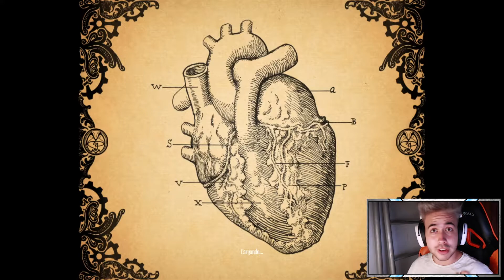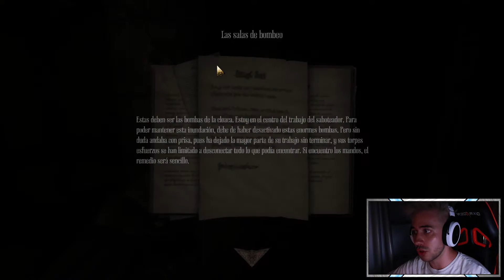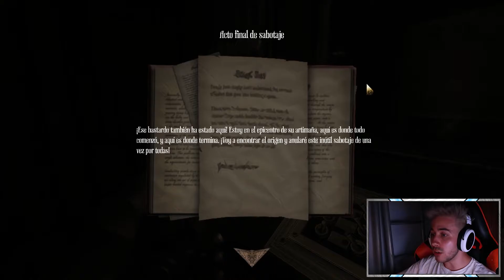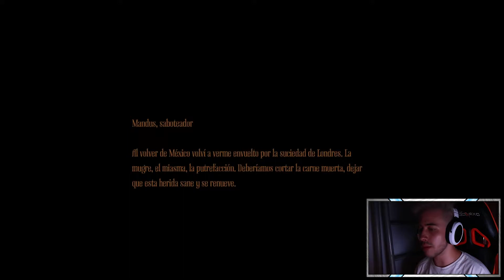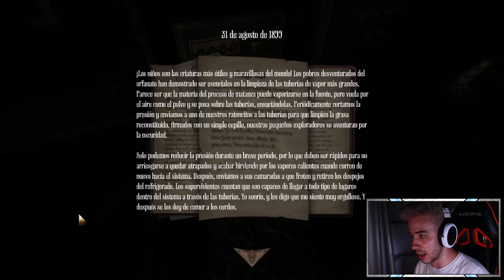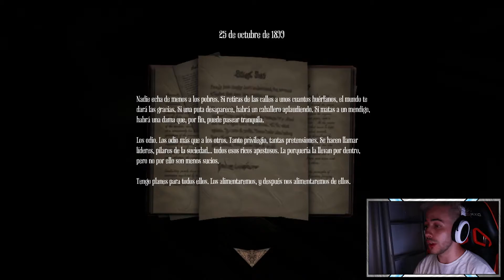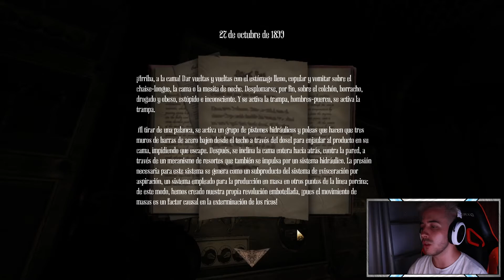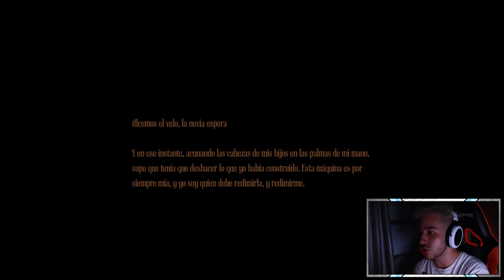EL APOCALIPSIS DE LOS CERDOS 🐷🔥 #8 AMNESIA A Machine For Pigs | Español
QUE PASA EXILIADOS!!! Amnesia: A Machine for Pigs es desde un punto de vista argumental un título autónomo respecto de la anterior entrega y propone un considerable salto temporal con relación a ella. Su discurso se sitúa en el Londres de finales del siglo XIX, cuando la reina Victoria está a punto de abandonar el trono de una nación que dejó de ser agrícola hace ya tiempo y que se ha situado a la vanguardia del desarrollo industrial. Allí encarnas a Oswald Mandus, un poderoso empresario que ha permanecido convaleciente durante meses a causa de una grave enfermedad y que recupera el conocimiento impelido por la necesidad de encontrar a sus dos hijos, Edwin y Enoc, que al parecer se encuentran atrapados en los sótanos del inmueble. El tono del juego, como ya es habitual en la serie, es considerablemente fatalista y onírico, casi irreal. En él nada es lo que parece y aquello que constituye un punto de partida de aparente sencillez acaba desembocando en una historia rica en matices y cuyas implicaciones van mucho más allá de la peripecia personal del protagonista.

EXILED